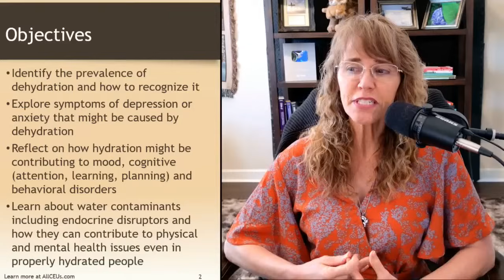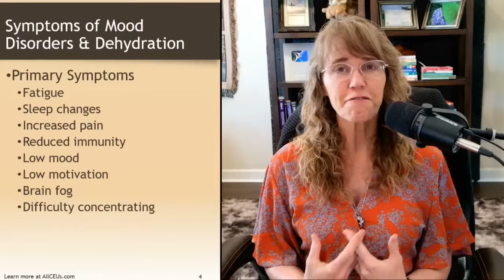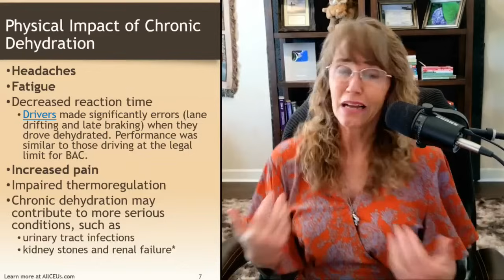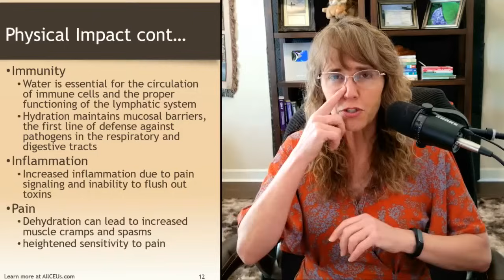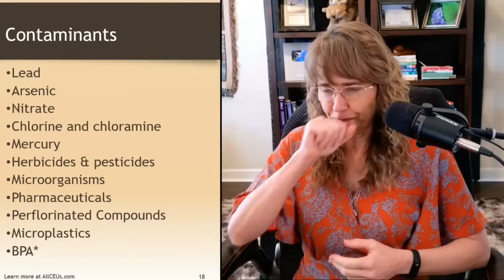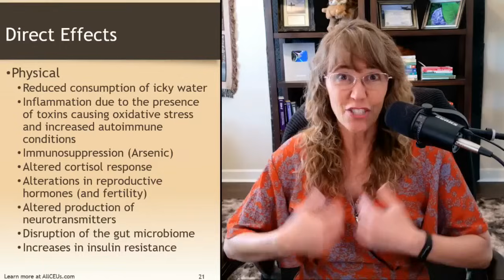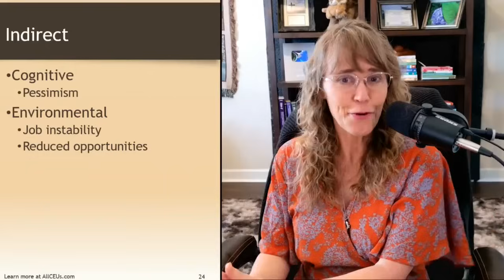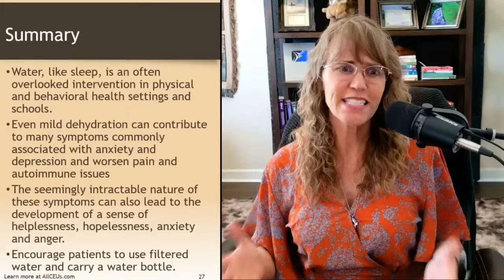The Shocking Link Between Hydration and Mental Health | CEU Webinar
The Shocking Link Between Hydration and Mental Health | CEU Webinar   Dr. Dawn-Elise Snipes, PHD, LPC-MHSP, LMHC
💻 Unlimited online CEU courses for $59 based on this video can be found
Find more information on this topic by asking my AI: AllCEUs.com/DocSnipes-AI

Chapters:
00:00:00 - The Importance of Hydration on Mental Health
00:03:33 - The Interconnectedness of Health and Environment
00:07:00 - Contributing Factors to Chronic Dehydration
00:10:39 - Signs and Symptoms of Chronic Dehydration
00:14:26 - Dehydration's Impact on Driving and Pain
00:17:55 - The Importance of Water for Nutrient Absorption and Bodily Functions
00:21:42 - Impact of Dehydration on Medication Levels
00:25:25 - The Impact of Dehydration on Sleep and Immunity
00:28:56 - Interpersonal Effects of Dehydration
00:32:36 - The Impact of Chronic Illness on Cognitive Functioning
00:36:20 - Contaminants in Drinking Water and Health Effects
00:40:14 - Health Effects of Water Contaminants
00:44:07 - Sleep Disruption and Hormone Changes
00:47:48 - Effects of Emotional Disregulation and HPA Axis Disregulation
00:51:49 - Tips for Purifying Water at Home
00:55:38 - Dehydration and its Effects on Health
00:59:14 - Water Contaminants & How to Avoid Them

Doc Snipes is a Licensed Professional Counselor and Qualified Clinical Supervisor focusing on neurobiology, holistic approaches to recovery, the impact of trauma on all PIECES of life: Physical Interpersonal, Emotional, Cognitive, Environmental, Spiritual.  .  She received her PhD in Mental Health Counseling from the University of Florida in 2002.  In addition to being a practicing clinician, she has provided training to counselors, social workers, nurses and case managers internationally since 2006 through AllCEUs.com